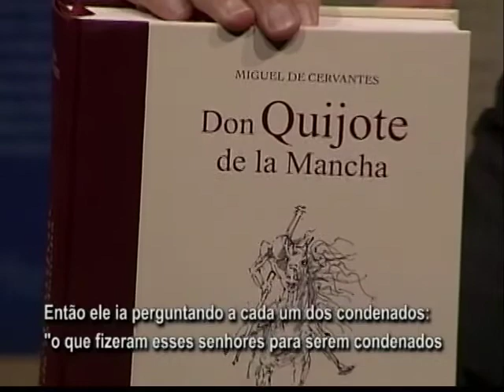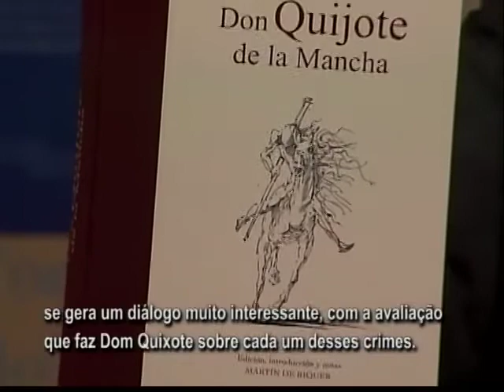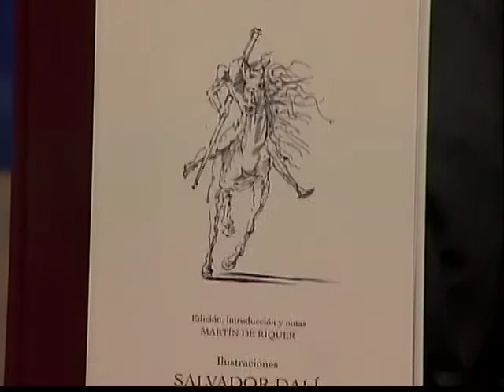Direito & Literatura | Dom Quixote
Nesse programa Lenio Streck aborda a obra Dom Quixote, com Ruben Daniel Castiglioni, professor do PPG em Letras da UFRGS, e Carlos Gímez-Jara Diéz, professor da Universidad Autônoma de Madrid.